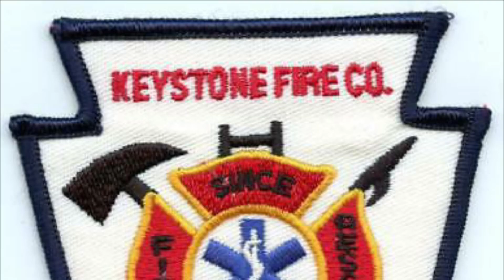Keystone Fire Company of Rehrersburg Tanker 27 Responding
Keystone Fire Company of Rehrersburg Tanker 27 Responding in North Heidelberg Township to the fill site for a 2nd alarm working structure fire in Jefferson Township, Berks County PA.

Rainman14 T-Shirts are now up for sale. I hope you guys enjoy the product.